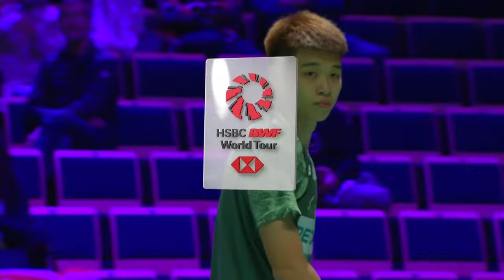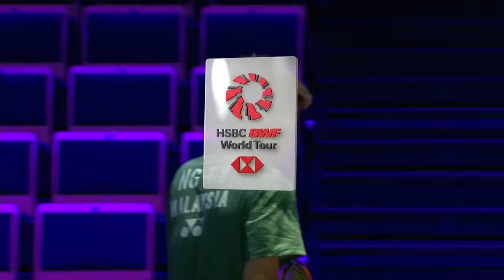CLASH OF CLANS Arctic Open 2023 | Ng Tze Yong (MAS) vs. Lu Guang Zu (CHN) [4] | QF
CLASH OF CLANS Arctic Open 2023 | Super 500
Ng Tze Yong (MAS) vs. Lu Guang Zu (CHN) [4]